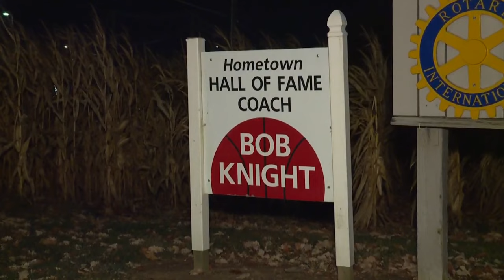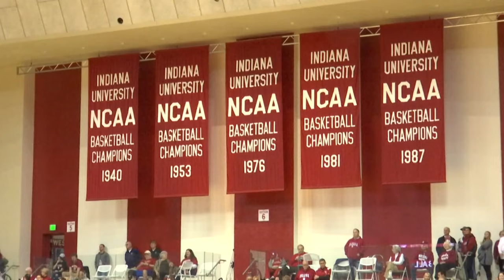Bob Knight, legendary college basketball coach and Orrville native, dies at 83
Bob Knight, the often controversial but forever legendary men's college basketball coach who guided the Indiana Hoosiers to three national championships, has died at the age of 83.

Knight's family announced his passing early Wednesday evening, saying he died at his home in Bloomington, Indiana, surrounded by loved ones. A cause of death was not given.

"We are grateful for all the thoughts and prayers, and appreciate the continued respect for our privacy as Coach requested a private family gathering, which is being honored," the family wrote in a statement. "We will continue to celebrate his life and remember him, today and forever as a beloved Husband, Father, Coach, and Friend."

Knight was among the winningest coaches in the sport, finishing his career with 902 victories in 42 seasons at Army, Indiana and Texas Tech. He also coached the U.S. Olympic team to a gold medal in 1984.

However, he was also a proud son of Northeast Ohio, growing up in Orrville before going on to play for Ohio State. He won a national title as a sophomore for Fred Taylor's Buckeyes in 1960.